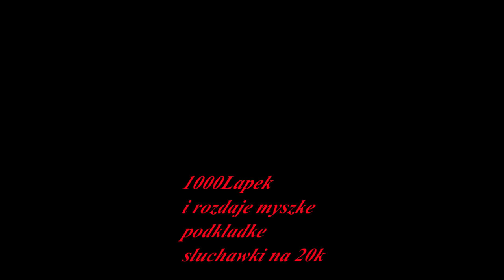Paczka od Genesis 1000lapek i oddajemy , lisek sie pokazal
Mam nadzieje ze ta paczka od Genesis wam sie podobala jezeli tak do daj lapke w GORE 1000LAPEK a jezeli chcecie wiecej jeste oszuste oraz jeste czitere piszcie w KOM

100LAPEK I ODDAJE 3 RZECZY Z ODCINKA